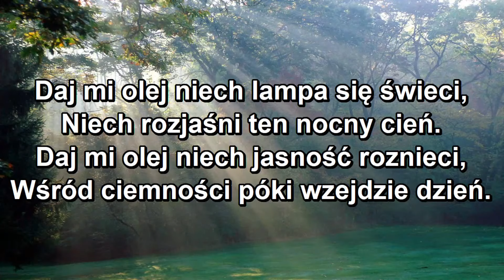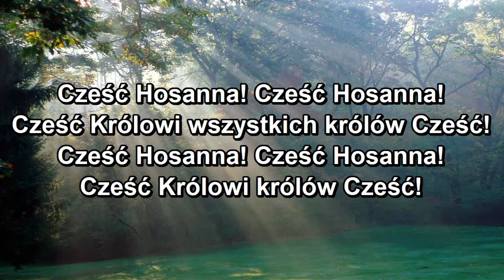Daj mi olej - cześć, hosanna